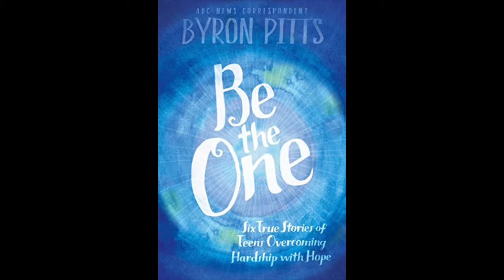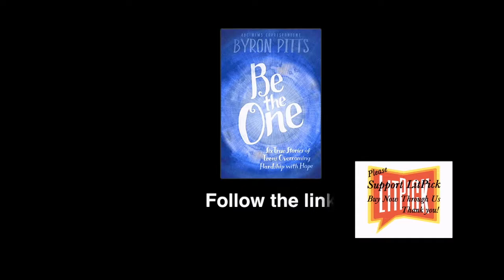Be the One by Byron Pitts Video Book Review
Be the One by Byron Pitts YouTube video book review presents the summary and opinion on this title by one of our student book reviewers who awarded this title a LitPick Five Star book award.

Students – Learn how you can review for us and earn Amazon gift certificates for your reviews.